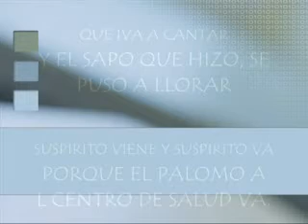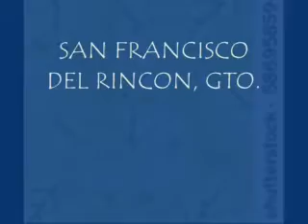San Roque de Torres Película FERIA DE SALUD 2011.mpg